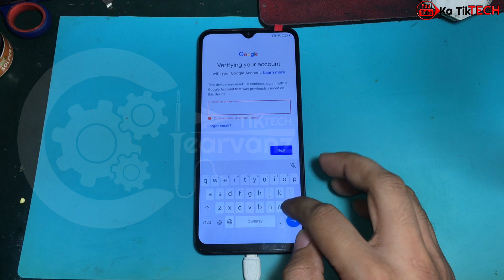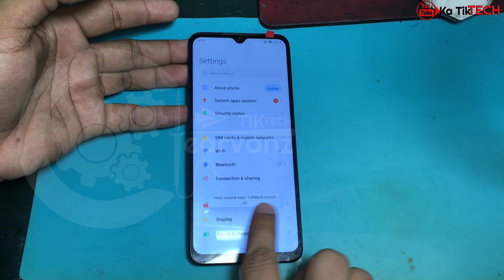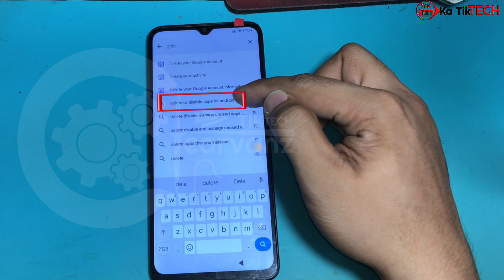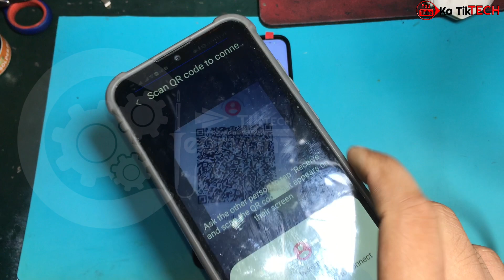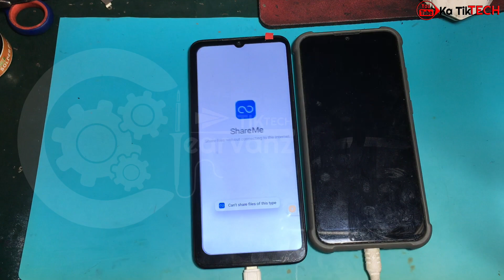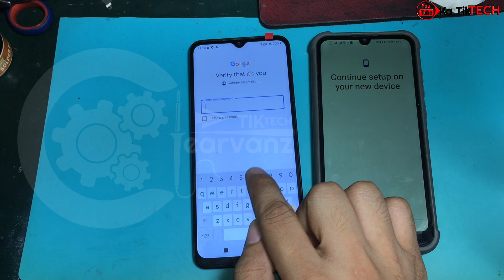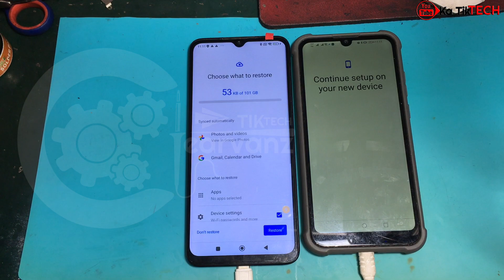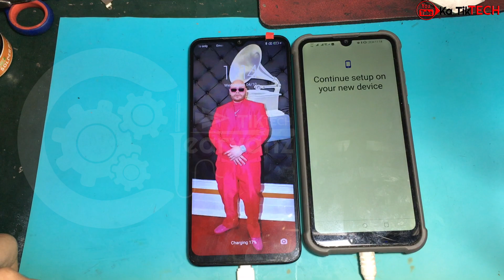Redmi 10C frp bypass without pc 100% working android 12 miui 13 no second space google play not work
Are you tired of struggling to bypass FRP on your Redmi 10C without a PC? Look no further! In this mind-blowing tutorial, we'll guide you step-by-step on how to easily bypass FRP on your device, completely hassle-free. And the best part? We guarantee a 100% success rate, even on Android 12 with the latest MIUI 13 update. Say goodbye to second space and the troublesome issue of Google Play not working. Prepare to be amazed by this life-changing solution! Get ready to learn the secrets to bypass FRP like a pro and regain full control over your Redmi 10C. Don't miss out on this ultimate guide - watch now and unlock endless possibilities.
all xiaomi frp bypass without pc
no second space
cannot disable google play services